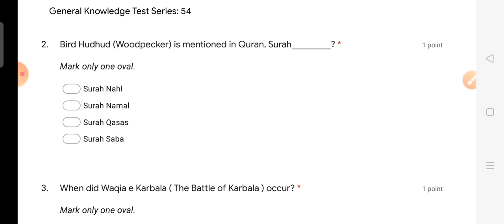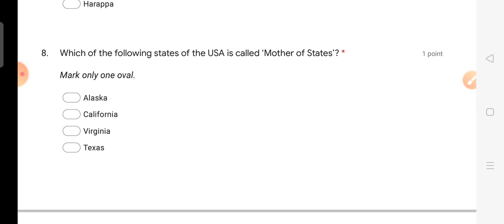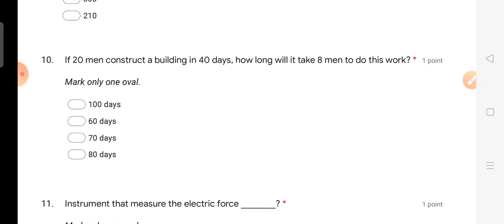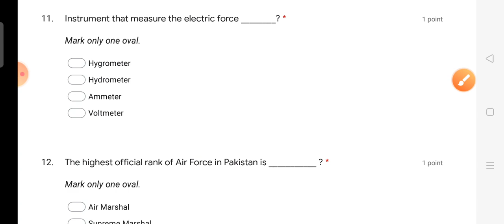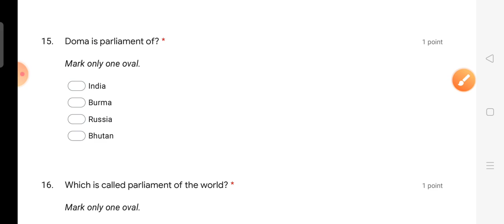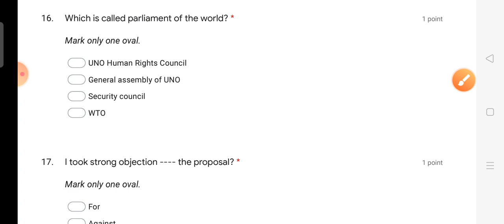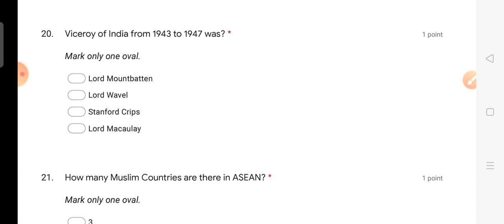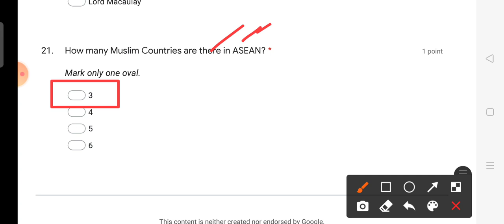GK Test Series: 54 ( For all One Paper Series )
GK Test Series : 54

Attemp it online.